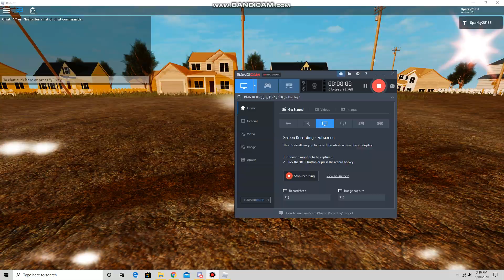Hello, Neighbor Prototype recreation in ROBLOX progress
Ive picked up this older project of mine, and am currently working on it! Yes some of it is official meshes for the furntiure, but some things are built by me, like the planks, and the exit sign and "hat hanger". The graphics look semi-realistic and im working on making this a really good game. :3. If you want the link to the game, (WARNING ITS UNFINISHED) you can see what its like so far